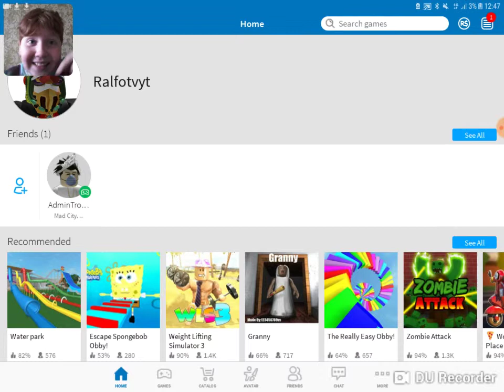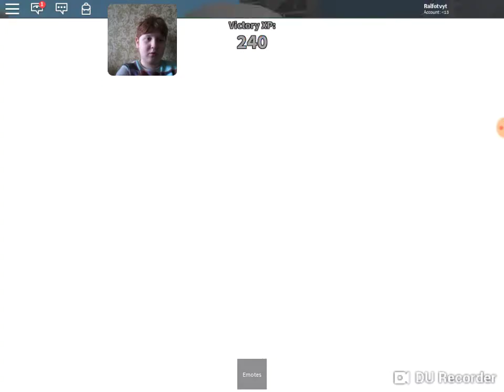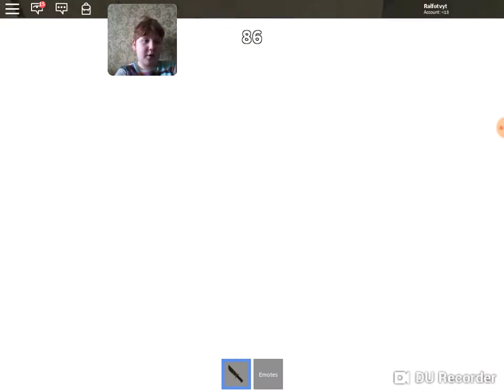Killers ir klāt #1 (roblox)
Gjvhvjhu